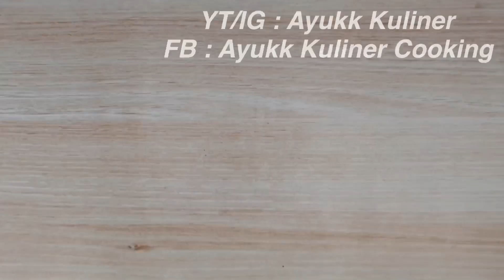Ide Bisnis Yang Bikin KAYA!! Walau Musim Hujan Di Kampung & Di Kota Jualan Ini Paling Laris Di Pesan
Hallo selamat datang di channel AYUKK KULINER. Disini saya akan membagikan resep-resep yang pastinya enak.

Di video kali ini aku mau membagikan ide bisnis/jualan berbahan dasar dari olahan mie, ayam dll.. “MIE AYAM PELANGI”.
terbukti, tak mengenal musim makanan yang satu ini paling laris di indonesia. di kampung & di kota paling ramai di pesan. modal kecil untung besar.
Jangan di skip,karena resep lengkapnya ada di video..